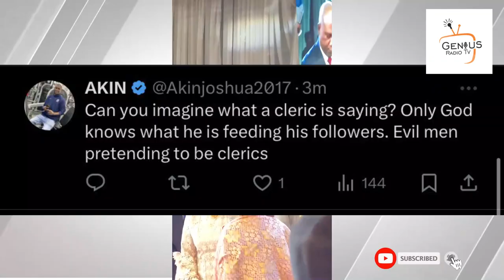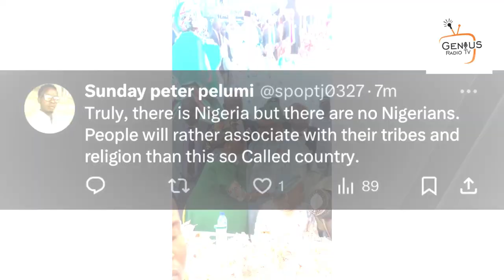NIGERIA FIRST LADY SHOULD BE KILLED FOR BEING A PASTOR SAYS A MUSLIM CLERIC MAN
A MUSLIM CLERIC SAID REMI TINUBU THE NIGERIA FIRST LADY SHOULD BE KILLED BY MUSLIMS FOR BEING AN INFIDEL AS PROVIDED BY THE QURAN.
THIS ACT BY THE CLERIC MAN AS SPARKED LOTS OF REACTIONS AND THIS VIDEO WOULD BE TAKING US THROUGH THOSE REACTIONS